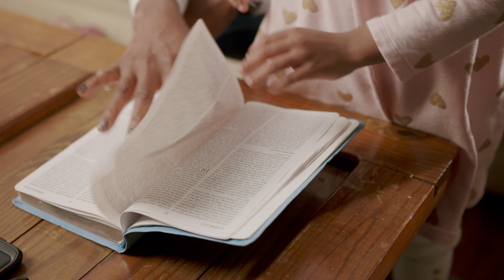Marie Giles' Story of Life Change Through Christ